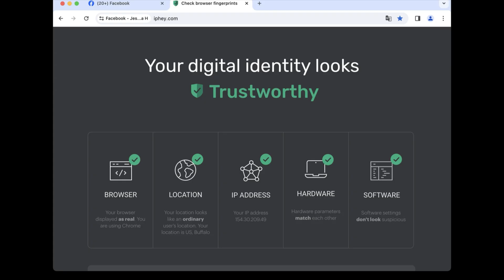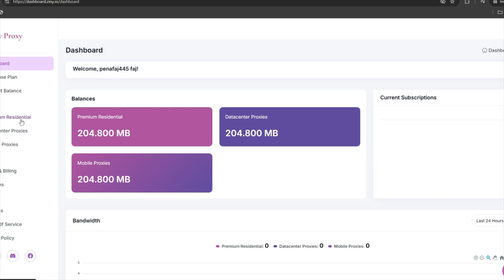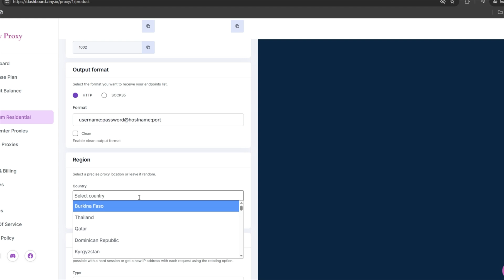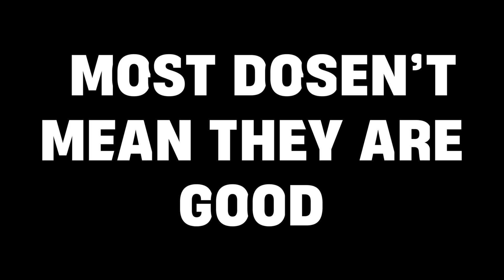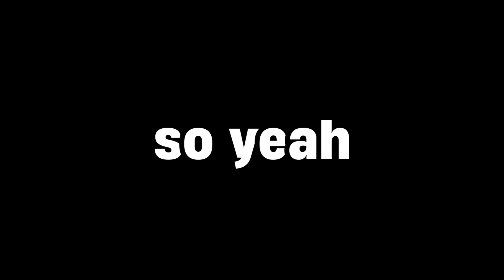Can You Really Be Invisible on the Internet? Anti Detect Browsers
Chapters:
0:00 Intro
0:18 What is antidetect browser?
0:43  Why you need Proxies?
1:18 Recommended Proxy Provider
1:47 Recommended Dolphiny
2:08 AntiDetect Browser Tutorial
3:14 Outro